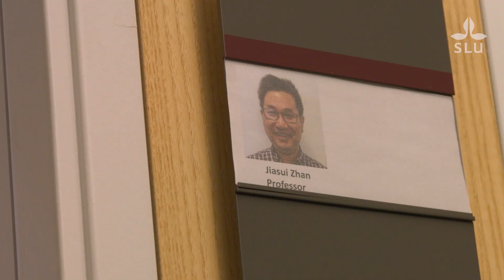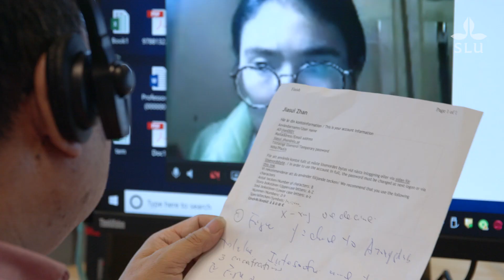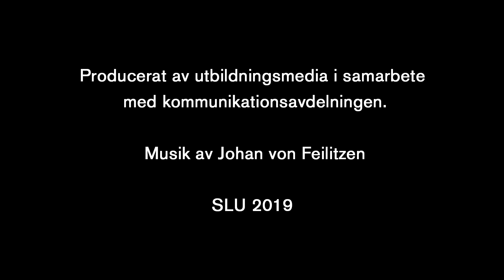Jiasui Zhan – Professor of Plant Pathology at SLU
Professor Jiasui Zhan describes his research at the Swedish University of Agricultural Sciences in Uppsala.